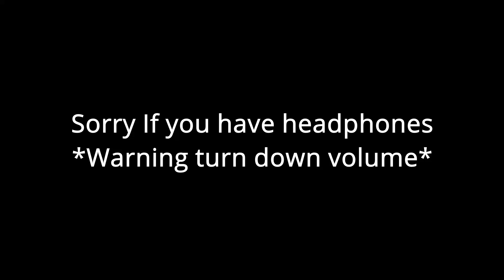when i wake up from bed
lol funny xddd